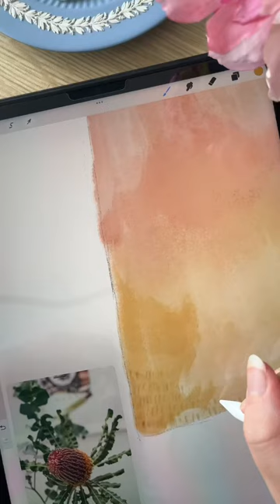A Bridgerton in Australia inspired dress